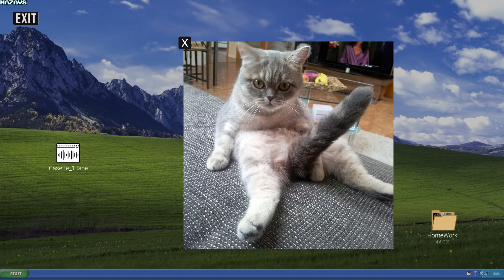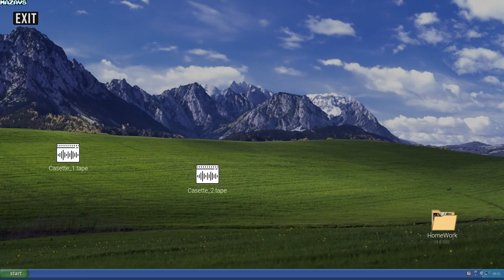Defaced: Dark Abyss | Demo | GamePlay PC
Who could have imagined that a seemingly ordinary cave would become the source of all nightmares? Defaced: Dark Abyss is a first-person horror Survival Game that will challenge your willpower. Uncover a story that is darker than the absence of light...

Meet Ethan Kane, known as the most-fearless explorer of forgotten places. In his greatest exploration so far, he descends into the pitch-dark remains of an abandoned mine shaft. While going in alone was supposed to give him an extra kick, he will soon regret making contact in this godforsaken place. Little did he know that the secrets concealed here are so dark, they had to be buried beneath layers of stone and concrete.

Highlights
Hidden Secrets: Uncover the dark history of the abandoned facility as you piece together fragmented notes, journals, and recordings, revealing the unsettling truth lurking within its cold walls.
Easter Eggs: Discover hidden Easter Eggs scattered throughout the game, including homages to horror classics and inside jokes. - Can you find them all?

Survival Arsenal: Collect essential medications and tools to ensure your survival.
Solutions: Overcome your fears to discover items crucial for your progress.

Solve Puzzles: Use your found Items wisely, they might be the key to your escape from this dark place.
Interactive Environment: Explore and think outside the box as you combine clues and hints to escape your misery.

Unlock the Exit: There is no other option. Find a way, or decay in the abyss.
Threats: Beware of the Unknown. Will you confront them head-on, sneak past them, or use your wits to outmaneuver what's lurking in the shadows.